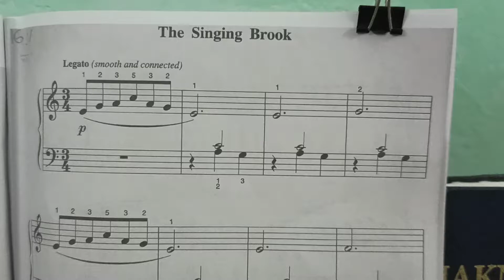The Singing Brook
Michael Aaron Grade I